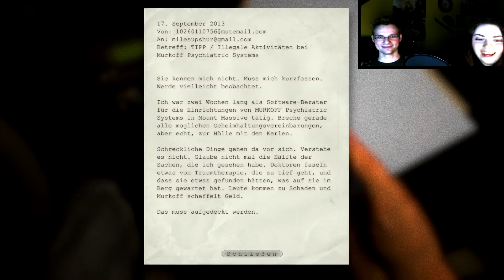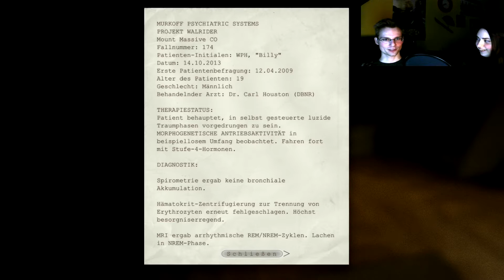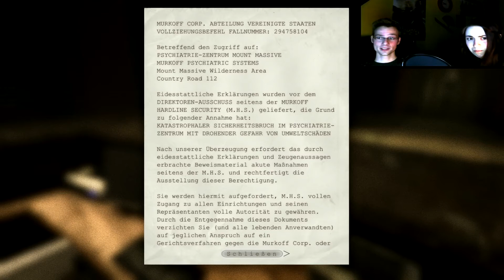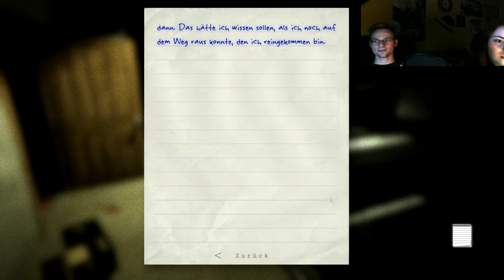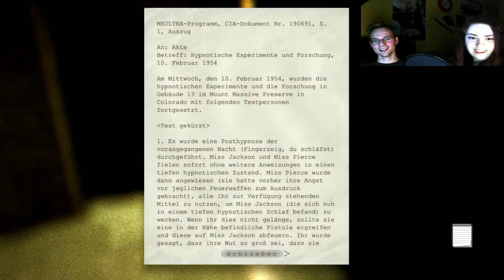Let's Play-Outlast (Facecam) ~ Willkommen in der Irrenanstalt... [German]#001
Danke an Cardia Crash!

Spiel: Outlast
Von: Red Barrels.

Wer macht alles mit ?:

Marlorn: Ich (Julien)
Cardia Crash (Yasemin)